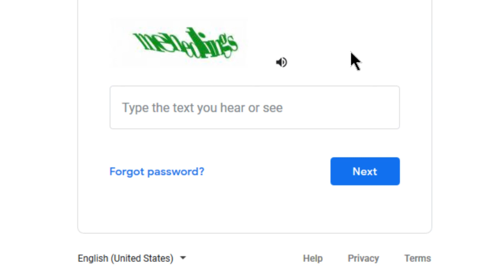menedlings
Translation: "Feed me and I will reveal where the bodies are buried. 15 bodies, 14 world leaders. Feed me and I will reveal where the bodies are buried. God speaks in menedlings."